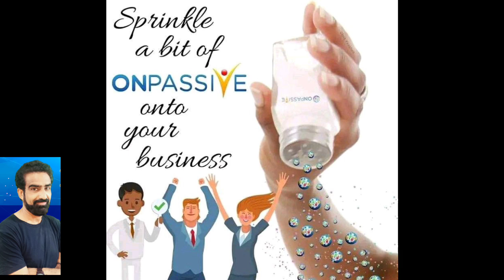ONPASSIVE|| NO OTP || Good New|` kab Tak Rah Sakta hai ? Watch Now